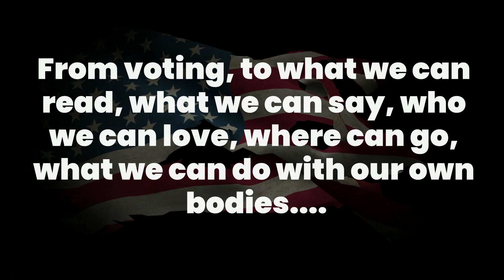(UN)CONSTITUTION DAY 2023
Something just doesn't feel quite right about celebrating a document that still doesn't legally classify half of the population as full "people". We grow up learning that this piece of paper protects us all equally and that's simply NOT true. How many times do courts and rulings have to affirm that no where in the Constitution does it prohibit discrimination based on sex? How many hard won rights do they have to roll back or revoke? How many restrictions do they have to pass? How many of us do they have to imprison, beat, and kill? When will it be enough?
We say it is already enough. We say we have waited 100 years since we introduced the amendment to make this nation hole and we have waited 1,328 days and counting for you, our leaders, to publish it. We say that on January 27, 2020 the American People completed ratifying the 28thAmendment to the Constitution and for the first time in the history of this nation our own federal government officials have refused to publish a fully ratified amendment; something not even a civil war could stop. We say that following a memo that keeps 200 million Americans from equal rights and protections while families are ripped apart, children take their own lives, and hate crimes soar when you could stop it with a phone call it tomorrow is just as bad as writing it in the first place. We say we are running out of time and we need you to do the right thing NOW. It's time to put the ERA where it belongs so it can start saving lives.
If you live in the LosAngeles are we encourage you to join us this SUNDAY SEPTEMBER 17 from 2-5 pm at PLUMMER PARK for an afternoon of art music and activism. EQUAL MEANS EQUAL will host an EQUALITY FOR ALL event featuring; live music from Mexican-American song writer and performer Nancy Sanchez; live art demonstartions from Native artist Siyowin and LAHopeDealer Corie Mattie, who will add the 24 words to the Constitution that will change the world forever; League of Women Voters Greater Los Angeles will be on hand to register voters, and of course you can view (and purchase!) all of the amazing pieces at the ERA FEMINIST ART show, proceeds of which go directly to fueling the fight for constitutional equality. This event is FREE and family friendly, special thanks to our partner Moby Arts and to the city of West Hollywood for co-hosting and to all our artists.
If you can't join us in person please take 30 seconds to Text PresidentBiden; Tweet the NationalArchivist; Email your Senator; Call your Representative and tell them to PublishTheERA this ConstitutionDay. It takes less than a minute and it is the only thing that can end the WarOnWomen and the LGBTQ community now and forever. Even just sharing this post, telling your friends, family, coworkers, or teacher about the ERA can make a difference. Let's make this the last Constitution Day where half of us aren't in it. It's time to publish the ERANow